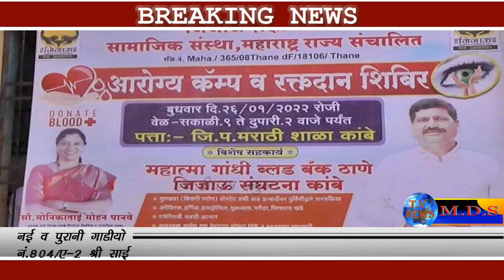भिवंडी तालुका के कांबे गांव के जिला परिषद स्कूल में आरोग्य शिबीर व महारक्तदान शिबिर का आयोजन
भिवंडी तालुका के कांबे गांव के जिला परिषद स्कूल में जिजाऊ शैक्षणिक व सामाजिक संस्था तथा निरामया लाइफ हॉस्पिटल वाशिंद व महात्मा गांधी ब्लड बैंक ठाणे द्वारा आरोग्य शिबीर व महारक्तदान शिबिर का आयोजन